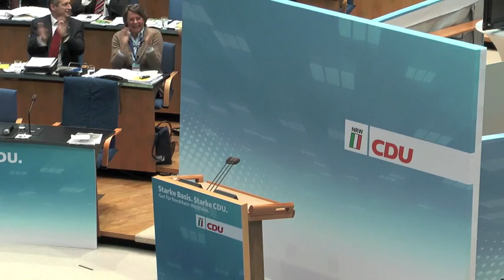Rede Norbert Röttgen auf 32. Landesparteitag CDU NRW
Rede des Bundesumweltministers Norbert Röttgen auf dem 32. Landesparteitag am 06.11.10 vor seiner Wahl zum Landesvorsitzenden der CDU NRW.